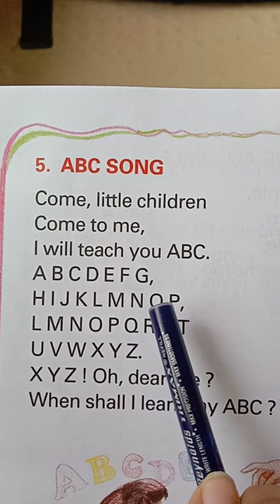Nursery rhymes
ABC SONG